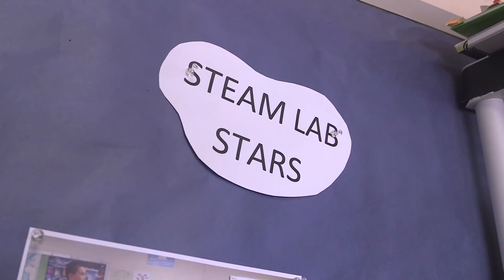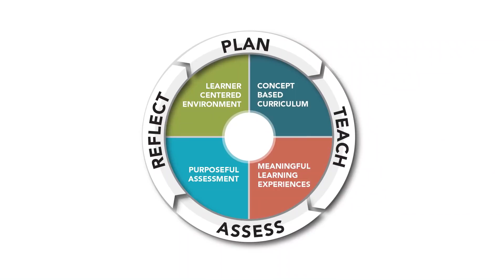Immersion and STEAM Lab at Washington Mill ES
Dr. Brabrand visited a two-way immersion classroom where students were learning both in English and Spanish. This type of environment gives English Language Learners (ELL) the opportunity for access to rigor as they are learning curriculum in their native language. For native English speakers, they are learning a new language at an early age to help them become global citizens. We also visited a STEAM classroom where the teacher describes a fully-engaged group of students who no matter where they are in their core curriculum, come together with a passion and focus that keeps him joyful every day.